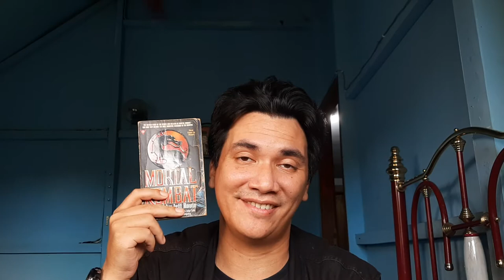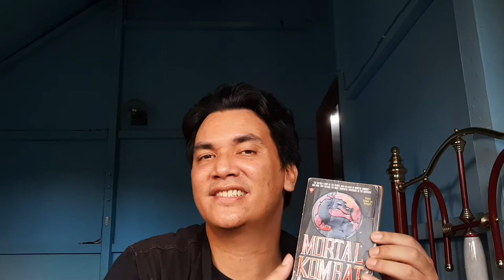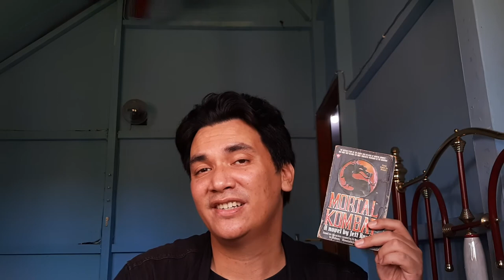Mortal Kombat By Jeff Rovin Review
Possibly my ONLY contribution to GarbAugust.

Other book mentioned:

Archangel --- Robert Harris

Booktuber named:

CriminOlly